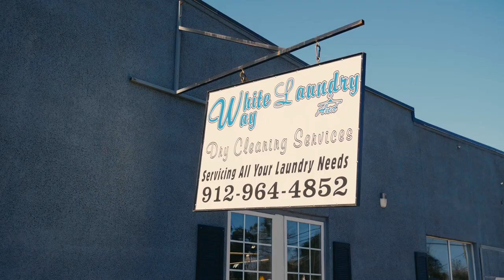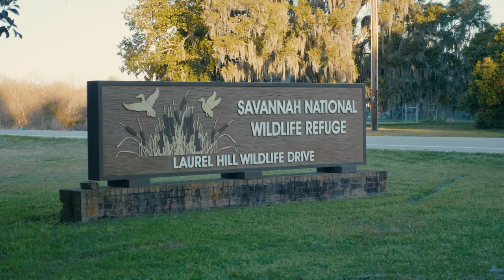Port Wentworth Chamber of Commerce - Together4PW Video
PORT WENTWORTH CHAMBER UNVEILS VIDEO MARKETING CAMPAIGN TO PROMOTE BUSINESSES

PORT WENTWORTH, GA – The Port Wentworth Chamber of Commerce is launching a video marketing campaign in an effort to highlight the community's numerous local businesses, local landmarks and attractions. The initiative is an important facet of the chamber's overall mission to promote and support its members.

The Chamber partnered with Elevated Coastal Productions on this project, which is designed to showcase the city's thriving business climate and home in on what makes the community unique. The videos will be available for viewing on the chamber's as well as on their social media accounts.

“The Port Wentworth Chamber of Commerce is proud to champion, promote and protect business interests and tourism promotion through its many programs and events. We often provide opportunities for businesses to market themselves, network with other business and civic leaders, and get involved in the community. We hope this video initiative will be seen as another successful component of our commitment to our members and tourism partners," Chamber President & CEO Trisha Growe said.

The video campaign is part of a larger marketing initiative on the chamber's part to increase visibility and ramp up brand appeal. Efforts also include a new website and app, and the chamber unveiled a new logo late last year. The organization is also in the process of developing and revamping their printed collateral, such as the community guide, tourism brochures, membership brochure and various rack cards.

“With everything that’s unfolding right now, we know it takes a strong effort to keep our businesses owners encouraged and positive. Every small thing we can do, every little boost we can offer – it makes a difference. This project was in the works before COVID-19 became a threat, but the timing of our release seems to be helpful. Businesses need the support and attention now more than ever,” Growe said.